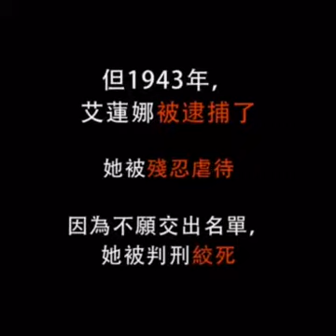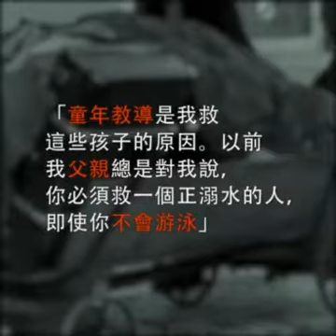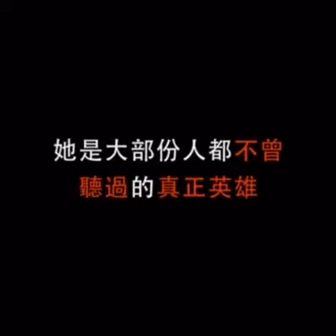只要做對的事，就去做吧！😇😗😘😍😋😉😙😀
Video from 大家好😁😄😃😀😘😍🤠🤡😎🤓🤗